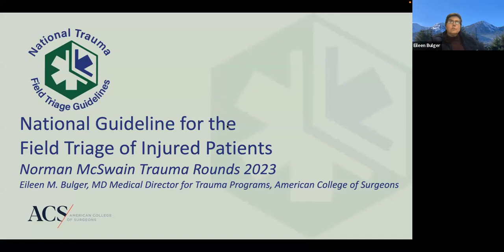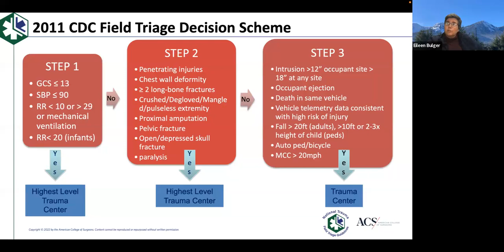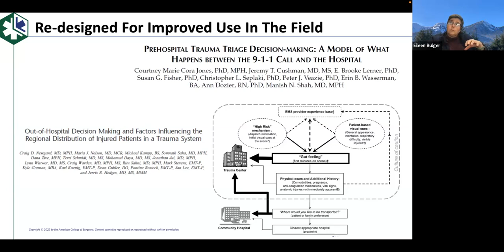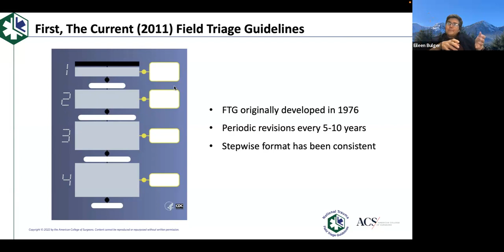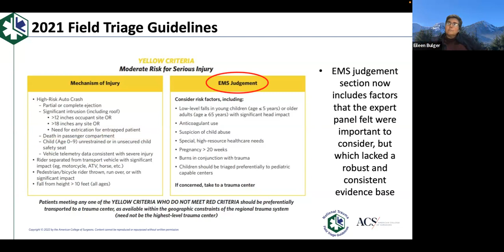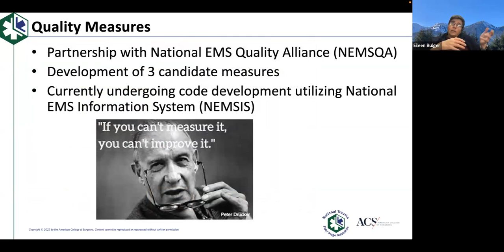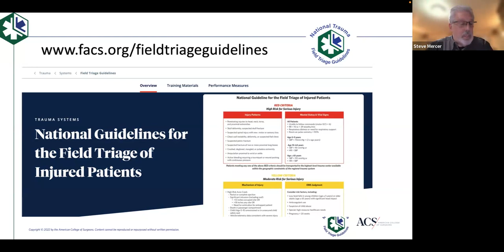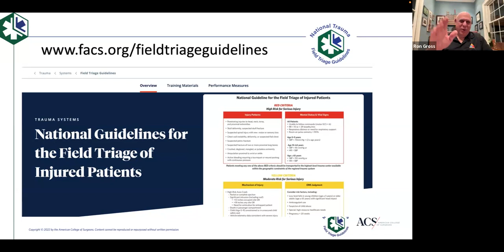MTEP T4 - Prehospital Traumatic Triage - Eileen Bulger M.D., FACS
The McSwain Trauma Education Project (MTEP) Third Thursday Trauma Talk (T4) April 20, 2023.
Speaker: Eileen Bulger M.D., FACS
Topic: "Prehospital Traumatic Triage"

OUR MISSION
To improve the treatment and outcomes of the trauma patient through quality continuing education for all providers from the streets to the surgical suites.

OUR VISION
Through the McSwain Charitable Trust, the McSwain Trauma Education Project (MTEP) provides numerous opportunities to deliver quality continuing education by hosting local one-day trauma conferences, monthly on-line Trauma Talks, and sponsored lectureships, among others.

OUR GOAL
To provide comprehensive continuing education for all providers in the treatment of the critically ill and injured, focusing on basic, cutting edge guidelines and technology for evaluation, diagnosis and treatment.

Please join us every Third Thursday for a new Trauma Talk featuring an expert in the field of trauma.